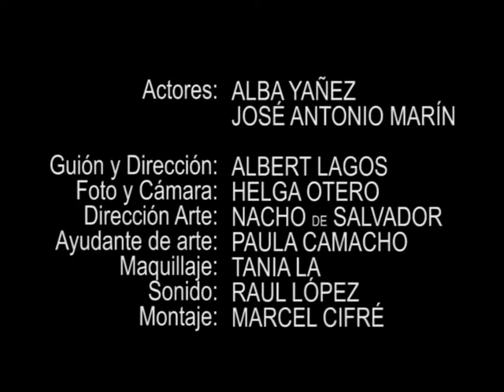Melón con Jamón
La clásica receta del melón con jamón...